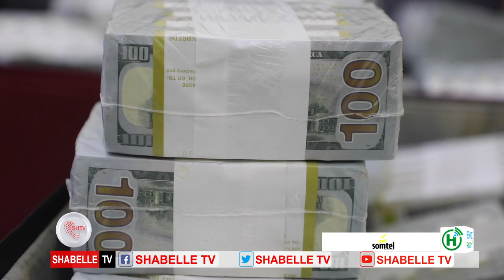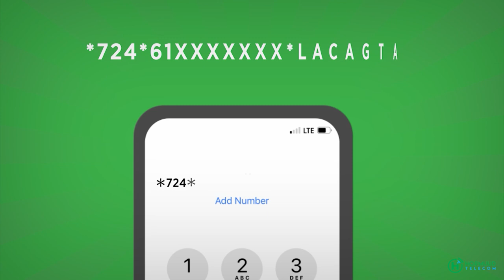Dowladda Imaaraadka Carabta Oo Soomaaliya Ku Wareejisay Lacag Gaaraysa 9.6 Milyan Oo Dollar